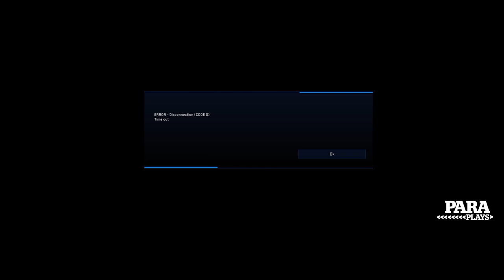Star Citizen 2.0 : Trampolines, Plebs and Bugs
Ha Ha, 40 mins of Multicrew game play, you will see bugs, impacts, airlocks, com arrays, heads stuck in airlocks... there are a lot of bugs, but fun we had away.  We take the Andromeda Constellation out for a spin.. lol